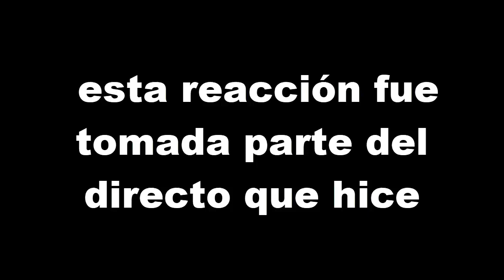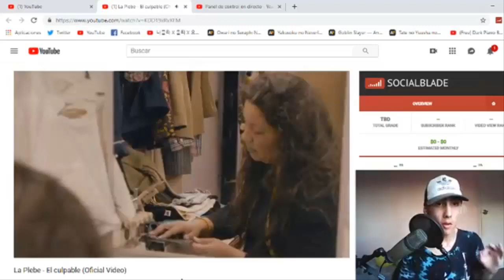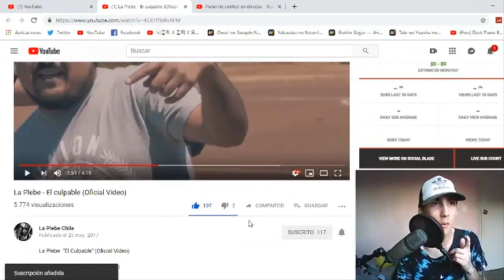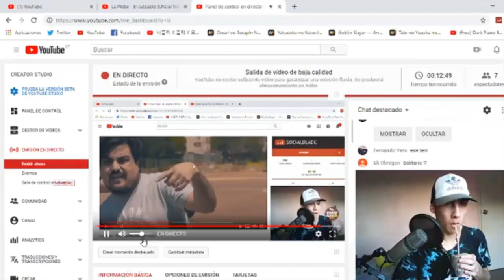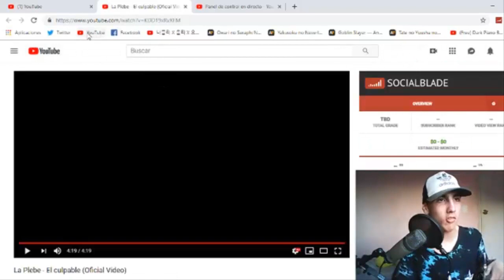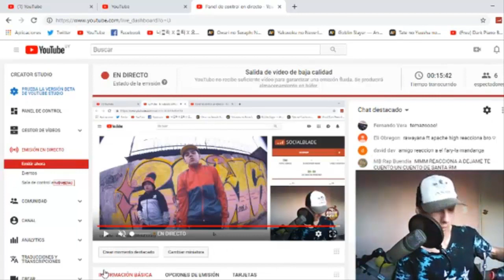La Plebe - El culpable - REACCIÓN (BUEN TEMA)